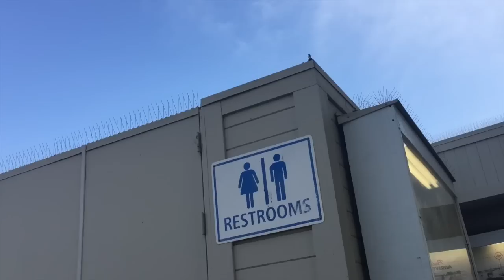Set It Off - We Ruin A Street Performance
Come hang with us at the Santa Monica Pier.